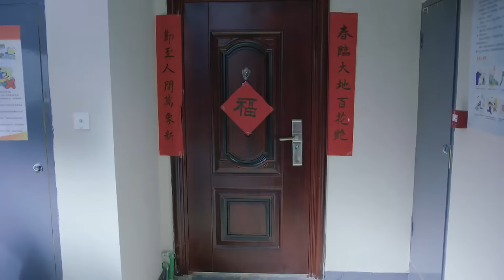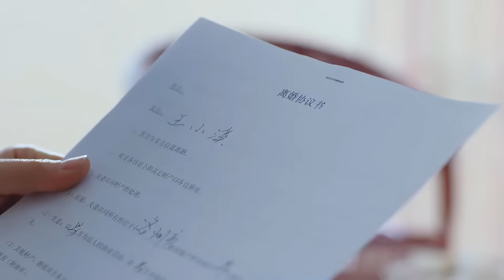【Full Movie】妻子目睹总裁和小三同居多年，當場帶著孩子切斷所有聯繫，丈夫後悔莫及！中国电视剧2023